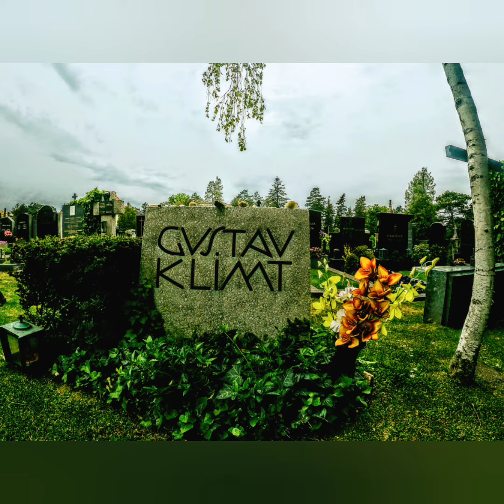Gustav Klimt Hietzing Friedhof Wien#gustavklimt